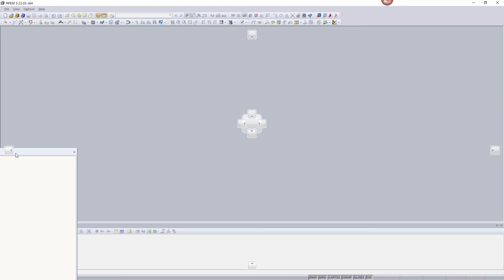[EN] [PL] FAQ 001190 | Przypadkowo zminimalizowałem nawigator projektu. Jak mogę ...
Pytanie:
Przypadkowo zminimalizowałem nawigator projektu. Jak mogę go ponownie powiększyć, aby rozciągał się na całą wysokość?

Odpowiedź:
Podobnie jak w przypadku paska narzędzi Nawigator można „złapać“ lewym klawiszem myszy za pasek tytułowy i przeciągnąć do obszaru roboczego. Aby ponownie zadokować nawigator, wystarczy dwukrotnie kliknąć pasek tytułu lub przeciągnąć go do krawędzi okna.

Podczas przesuwania nawigatora pojawiają się symbole ułatwiające dokowanie po jednej z czterech stron okna roboczego:

Jeżeli nawigator nie jest zadokowany, można zmienić jego rozmiar, „przeciągając“ krawędzie.